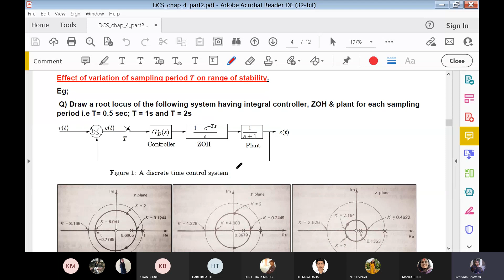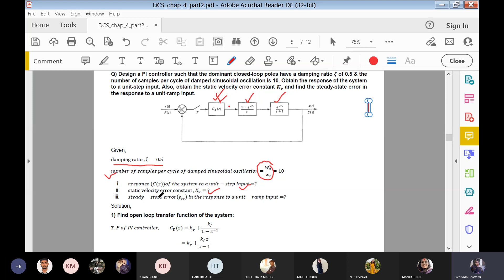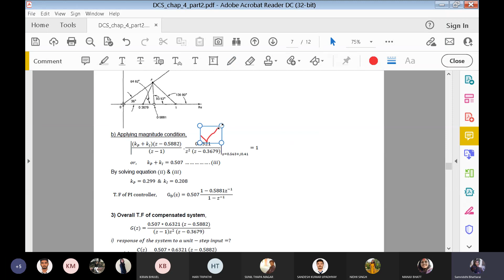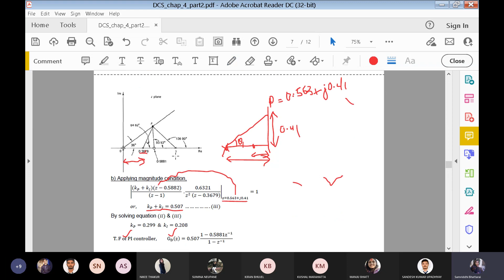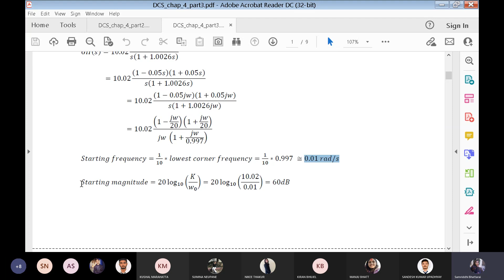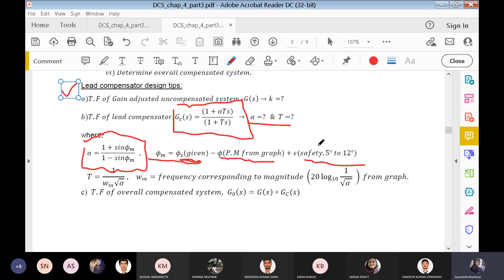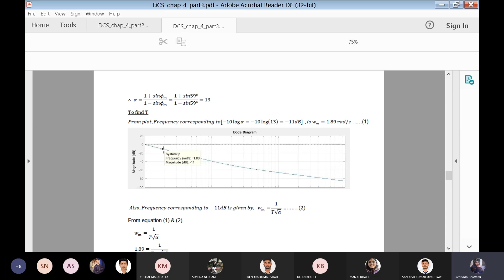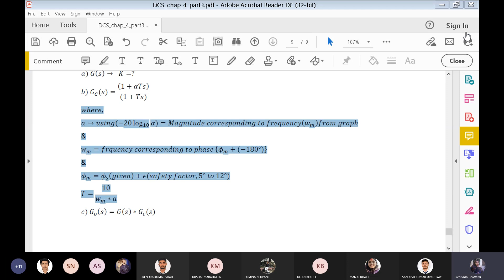Digital Control System || BEL || Chp 4 part2